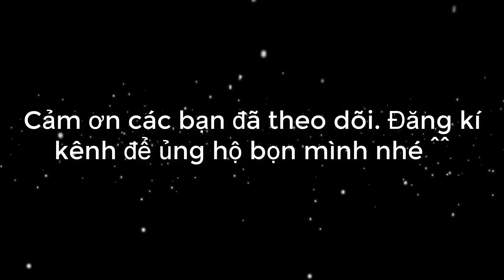Ngả mũ kính phục trước những pha xử lý triệu like này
Ngả mũ kính phục trước những pha xử lý triệu like này - LMHT
► Mọi người nhấn giúp mình đạt ước mơ 100.000 Subsciber nhé
►Nhạc sử dụng trong CLip:
1. Rival & Cadmium - Daily (feat. Jon Becker) (Vindu Remix)
2. Danell Arma - Forced Conversion
3. Kevano - Excision
►Hình ảnh: Video sử dụng tư liệu từ nhiều nguồn để video thêm hấp dẫn và phong phú được liệt kê trong danh sách sau:
✪ Kênh có sử dụng nhiều nội dung khác nhau để làm video tổng hợp và có ghi nguồn video, nguồn nhạc đầy đủ. Luôn cố gắng dựa trên nguyên tắc tuân thủ "Luật Bản Quyền|Sử dụng hợp lý" (Fair-Use) Của Youtube
Tôi sẽ có phản hồi ngay để thuận lợi cho cả đôi bên, tránh làm ảnh hưởng tới toàn bộ video trước đó của tôi và cả fan hâm mộ !
☛ If you notice an issue in the title or description or credits for a play / music, please contact Gmail " " → we will remove it.
We are here to help and make sure the right play-makers and artists are given the proper credit.